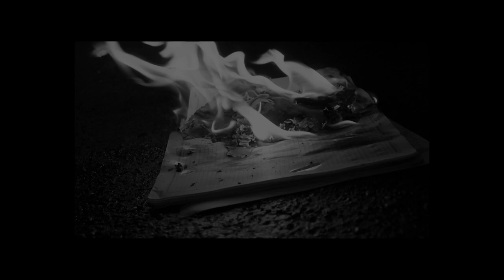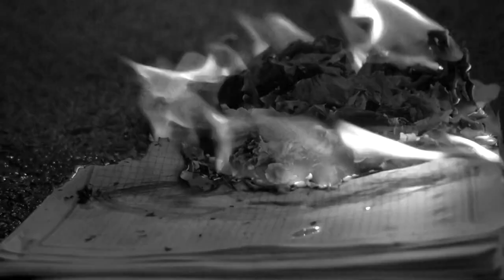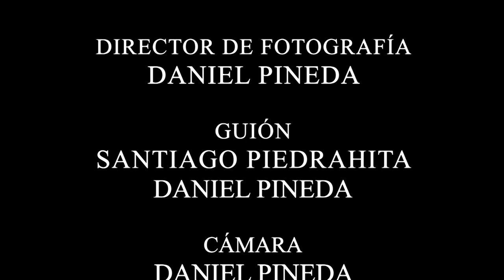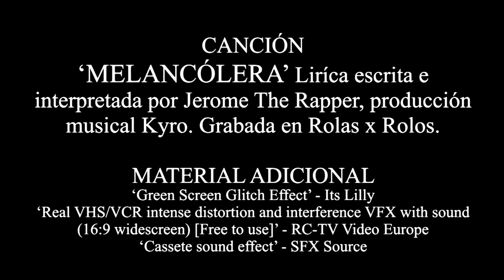MELANCÓLERA por Jerøme (prod.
MELANCÓLERA
Interpretación por Jerome The Rapper
Escrito por Jerónimo Rodríguez
Producción musical: Dylan Brown (Cooking with Kyro)

DIRECTOR
JERÓNIMO RODRÍGUEZ

PRODUCTOR GENERAL
SANTIAGO PIEDRAHITA

DANIEL PINEDA

GUIÓN
SANTIAGO PIEDRAHITA
DANIEL PINEDA

CÁMARA

DANIEL PINEDA
JERÓNIMO RODRÍGUEZ

JERÓNIMO RODRÍGUEZ

ACTÚAN:
KEVIN BERNAL                                 KEVIN
 y KEVIN OSCURO

SANTIAGO PIEDRAHITA                SOMBRA

CATALINA GARCÍA
MARIA ALEJANDRA OLASCOAGA

DISTRIBUCIÓN

SANTIAGO PIEDRAHITA

JERÓNIMO RODRÍGUEZ

AGRADECIMIENTOS A:
UNINPAHU
Ditirambo Teatro
Rolas x Rolos Records